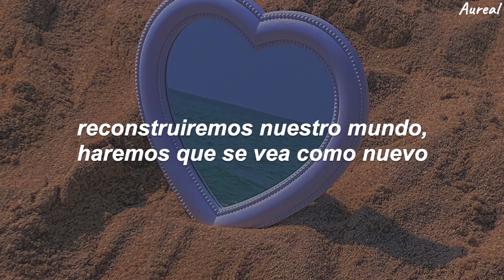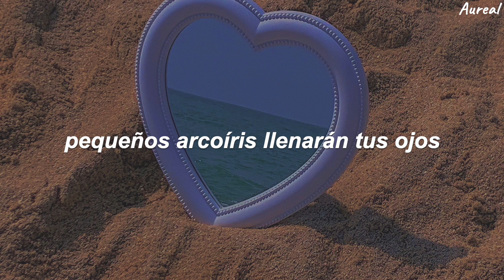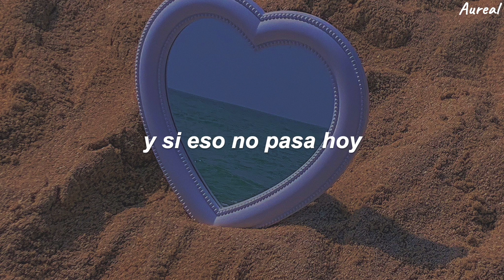no conoces el sentimiento de paz hasta que escuchas esta canción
Anthony Lazaro - Small Rainbows (Traducida al Español)